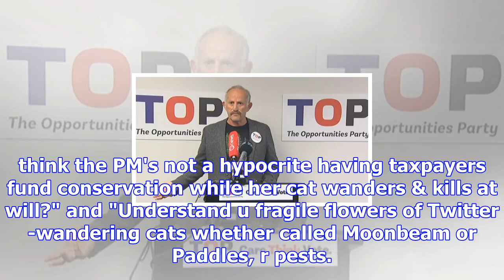Candidate quits after morgan emails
A TOP candidate has resigned in protest after The Opportunities Party leader Gareth Morgan sent ters...